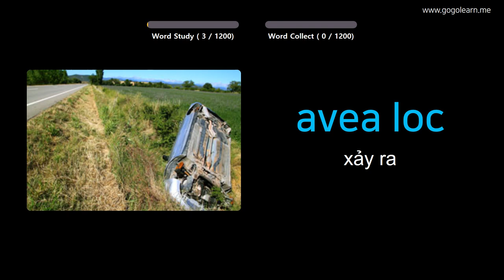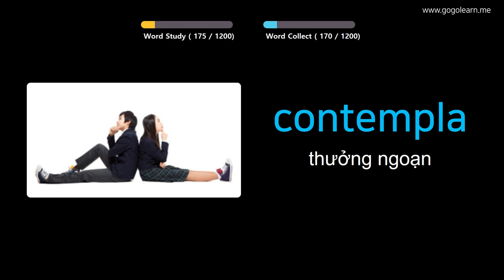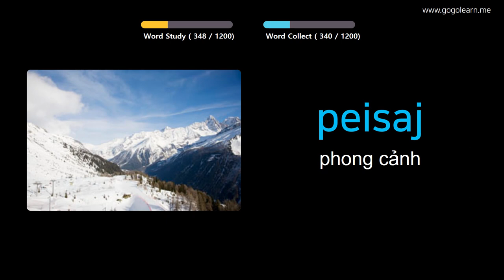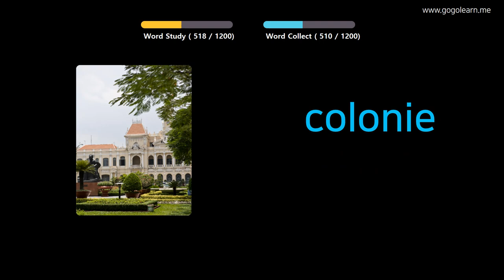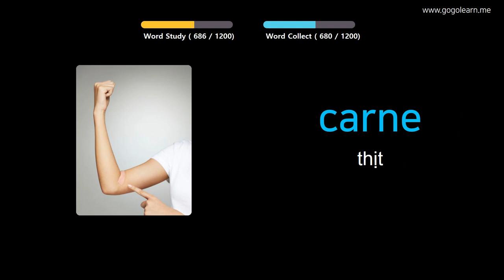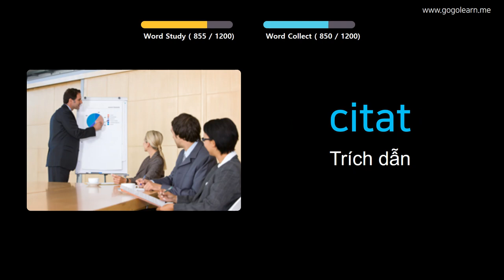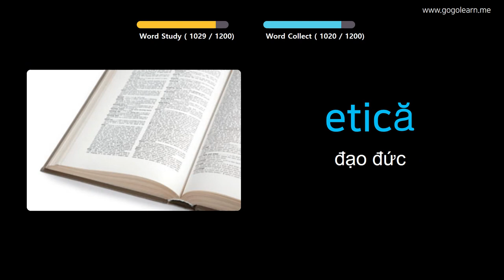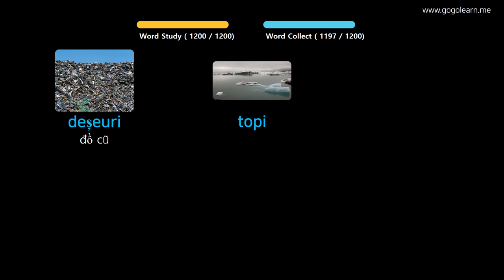Học Tiếng Rumani Qua Hình Ảnh |Từ Vựng Tiếng Rumani Trường Tiểu Học | Golearn